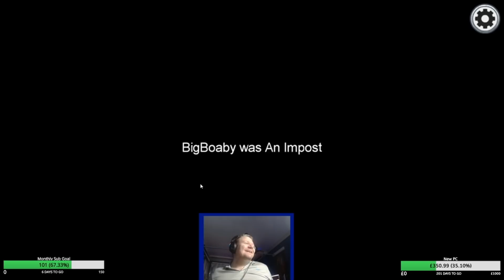Caught Red Handed (SR Group) | Among Us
Join us this week for a mixture of deceitful games full of salt and SR antics.

Thumbnail art by Ikirouta